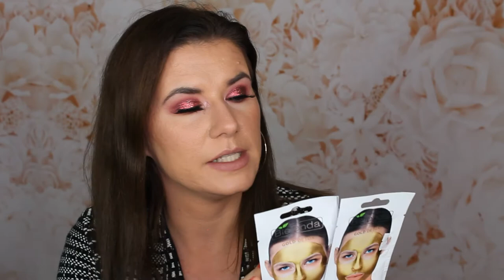❄ GIVEAWAY ⛄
3. Like this video
4. Leave a comment - Please leave your information so I can contact you.

Open international

Svenska/Swedish